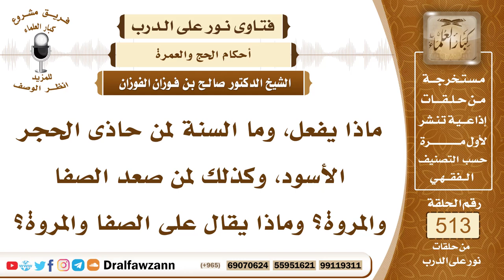7781- السنة إذا حاذى الشخص الحجر الأسود وإذا صعد على الصفا والمروة - الشيخ صالح الفوزان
"7781- ماذا يفعل، وما السنة لمن حاذى الحجر الأسود، وكذلك لمن صعد الصفا والمروة؟ وماذا يقال على الصفا والمروة؟
الجواب: الجواب: السنة إذا حاذى الحجر الأسود وهو يطوف، فإنه يستلمه ويقبله إذا تمكن، يستلمه بيده ويقبله بفمه إذا تمكن من ذلك، فإن لم يتمكن فإنه يشير إليه، إن تمكن أن يستلمه بشيء أو بآلة لا يضر بها أحدًا، فإنه يستلمه بالعصا؛ لأن النبي ﷺ لما ركب كان يستلم الحجر بالمحجن، أما إذا لم يستطع استلامه بيده، ولا بآلة معه، فإنه يشير إليه، يشير إليه إذا حاذاه في طوافه ويكبر، وأما على الصفا فالواجب أن يستكمل ما بين الصفا والمروة في السعي، لا يترك مساحة ما بين الصفا والمروة في السعي، وأما الصعود على الصفا والمروة فهو سنة، وليس واجبًا، والذي يقوله على الصفا والمروة أن يهلل الله ويكبره ويسبحه، ويستقبل الكعبة المشرفة، ويقول: لا إله إلا الله وحده لا شريك له، رافعًا يديه، يرفع يديه ويقول: لا إله إلا الله وحده لا شريك له، له الملك وله الحمد، وهو على كل شيء قدير، لا إله إلا الله وحده، نصر عبده، وأعز جنده، وهزم الأحزاب وحده، على الصفا والمروة، فهذا سنة وليس واجبًا.
السيرة الذاتية:
للاشتراك في قناة الشيخ صالح الفوزان

14_ الشيخ محمد أمين الشنقيطي
يتيوب

15_سماحة المفتي عبد العزيز آل الشيخ
 يوتيوب

رئيس الفريق
لمشروع كبار العلماء